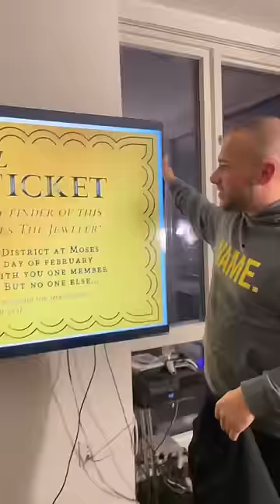MAZAL HOODIE OUT NOW! Check instagram or Tik Tok profile for more details! Happy Holidays!